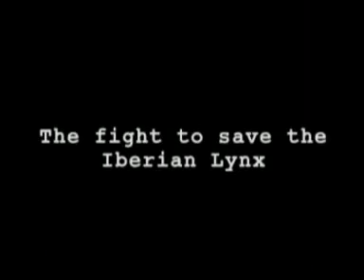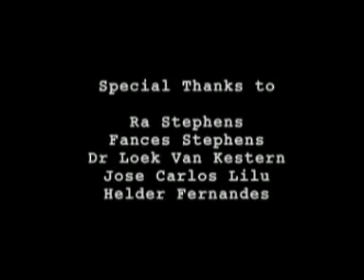S.O.S. Lynx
Le Lynx ibérique est LE FELIN LE PLUS MENACE AU MONDE, et c'est dans la richissime Union Européenne que la situation se produit...

Au dernier recensement (2006), il restait seulement 140 indivividus: la population a baissé de 85% en seulement une dizaine d'années.